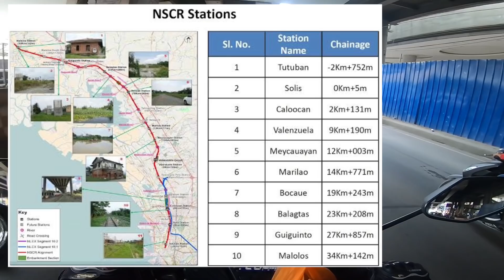MASSIVE TRAIN PROJECT! 148 KM CLARK-CALAMBA RAILWAY! PNR-NSCR UPDATE: VALENZUELA-MALOLOS MOTOVLOG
PNR-NSCR Northline Update: Valenzuela-Malolos

Samahan nyo ako sa biyahe natin pa norte kung saan susubukan nating punthaan ang mga stations at kinya n ginagawang massive railway project ng gobyerno, ang North South Commuter Railway Project.. Valenzuela to Malolos Bulacan Motovlog Update, kamusta ma ang ginagawang konstruksyon dito??